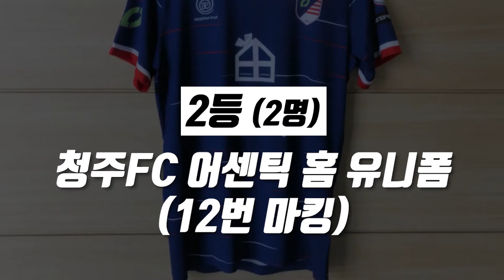[K3리그 청주FC]🎁경기결과 맞추기 이벤트 (2020.6.20)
1등 – 더써드마인드 프로필 촬영권
2등 – 청주FC 어센틱 홈 유니폼 (2명)
3등 – 한국펄프 화장지 세트 (3명)

💙이벤트 참여방법 (1인 1회 참여)
6월 20일(토) 저녁 7시까지!
청주FC 유튜브 댓글을 통해 결과와 응원 문구를 남겨주시면 맞추신 구독자 중에서 추첨을 통해 선물을 보내드립니다🤗
(ex.청주 2-0 승, 올해 우승은 청주!)